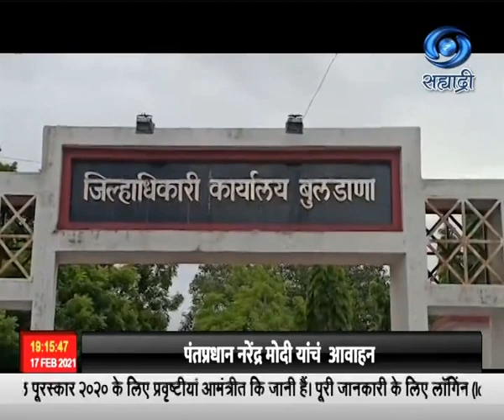बुलडाणा जिल्हयात शहरी आणि ग्रामीण भागात कोरोना रुग्णसंख्येत वाढ होत असल्यामुळे प्रतिबंधात्मक उपाय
बुलडाणा जिल्हयात शहरी आणि ग्रामीण भागात कोरोना रुग्णसंख्येत वाढ होत असल्यामुळे प्रतिबंधात्मक उपाय म्हणून जिल्हाधिकाऱ्यांनी संचारबंदीचे आदेश जारी केले आहेत.  यानुसार शहरी आणि ग्रामीण भागात पाच किंवा त्यापेक्षा जास्त लोकांनी एकत्र जमू नये तसंच यात्रा उत्सव, समारंभ, सामूहिक कार्यक्रम इत्यादींसाठी केवळ ५० व्यक्तींना उपस्थित राहता येईल.
  सांगली महापालिकेनंही कोरोना नियमांची कडक अंमलबजावणी सुरु केली आहे.  शहरात मास्कशिवाय वाहन चालवणाऱ्यांवर दंडात्मक कारवाई करण्यात येत आहे.  नागरिकांनी मास्कचा वापर करुन कोरोना संसर्ग टाळावा असं आवाहन महापालिकेनं केलं आहे.